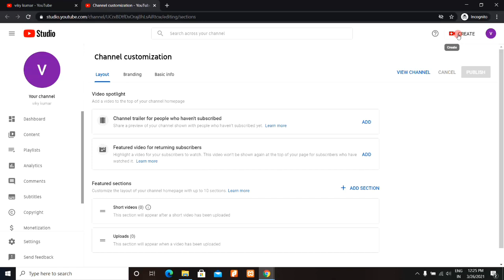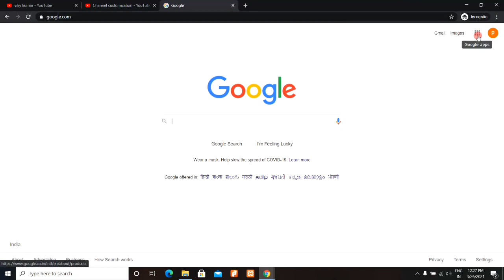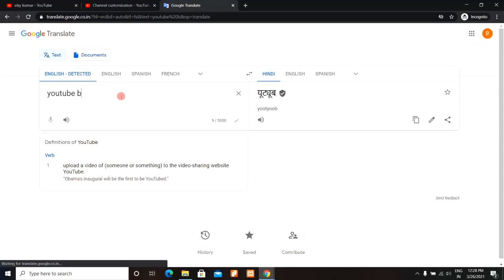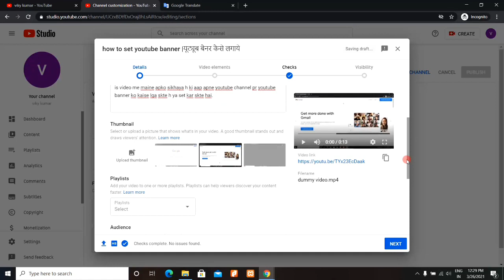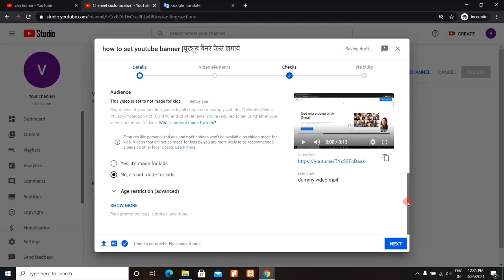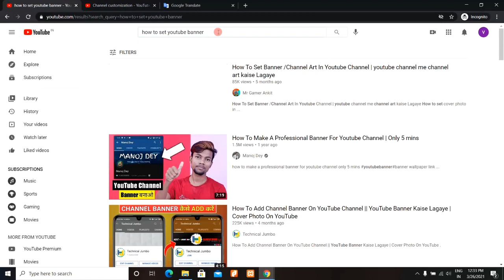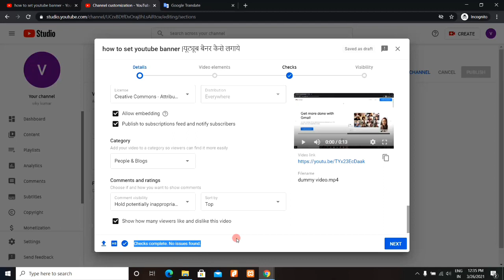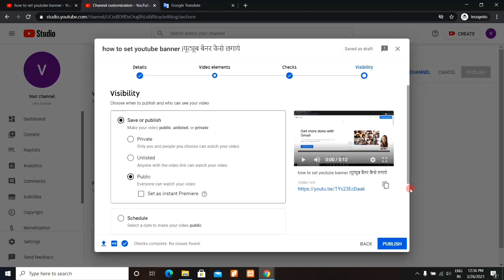How to Upload First Video on YouTube with Thumbnail - Title Tags Description | Full Guide in Hindi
Is video me mai apko sikhaunga ki aap apne youtube channel par apni pehli video kaise upload kar sakte hai. isme maine apko detail me sikhaya hai ki apko kaisa title rkhna hai,kaisa description likhna h, kaise tag lgane hai.

इस वीडियो में मै आपको सीखाऊंगा  की आप अपने यूट्यूब चैनल पर अपनी पहली वीडियो कैसे अपलोड कर सकते है|
इसमें मैंने आपको डिटेल में सिखाया है कि आपको कैसा टाइटल रखना है,कैसा डिस्क्रिप्शन लिखना है, कैसे टैग लगाने है|